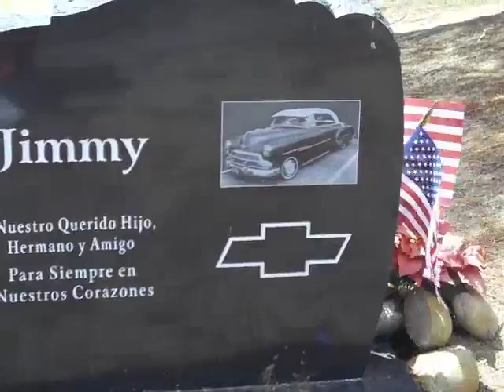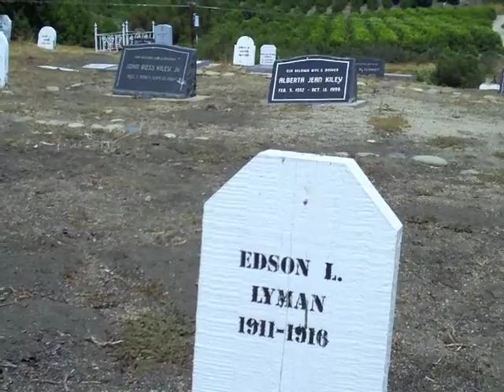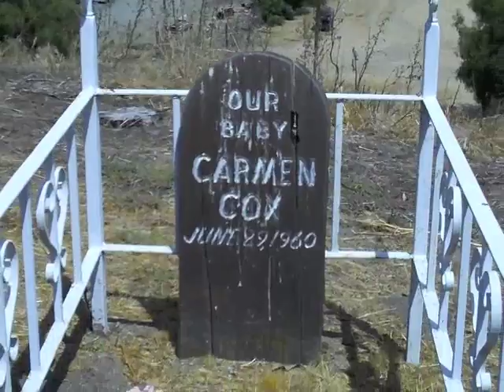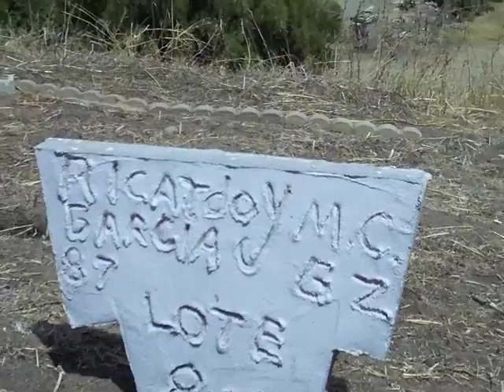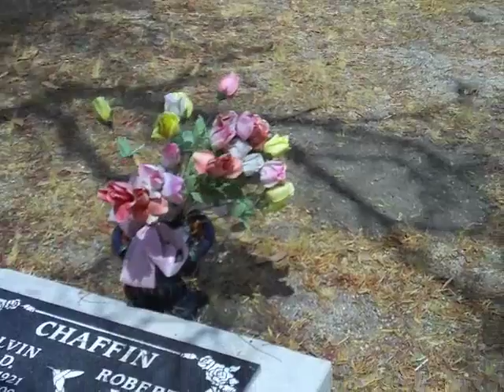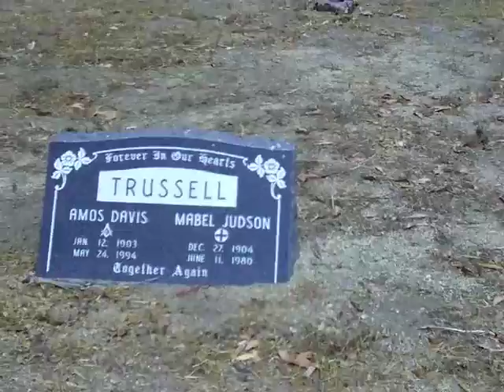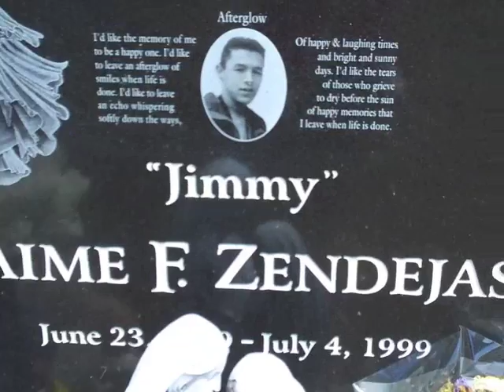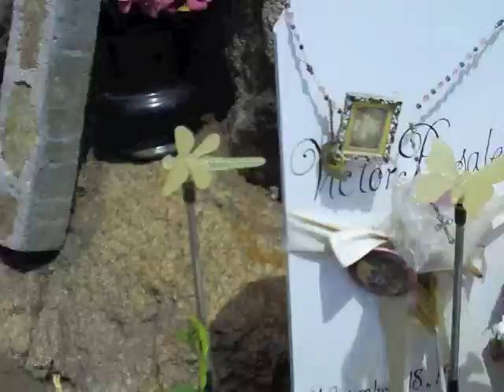San Pascual Cemetery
I happened upon San Pascual Cemetery in California and almost didn't notice it. What a lovely little country cemetery. Let me take you on a walk through.